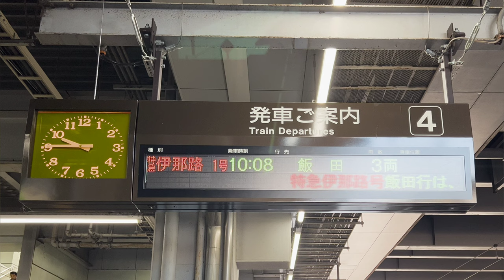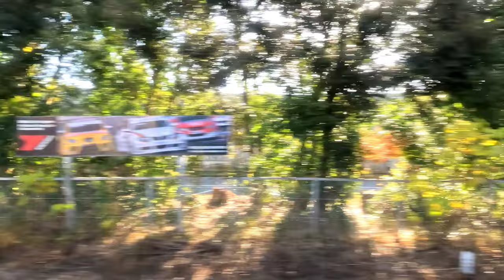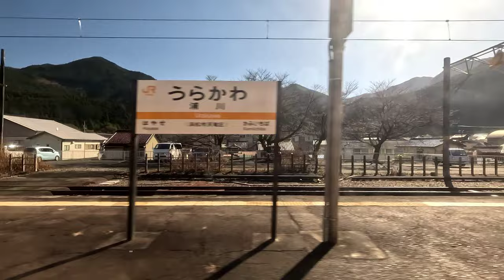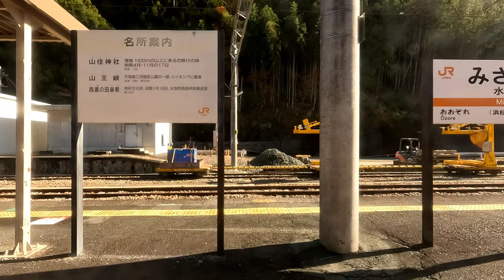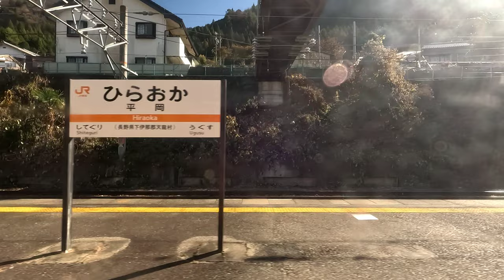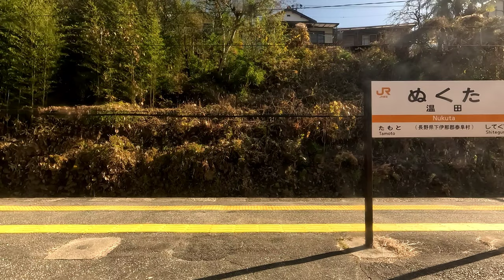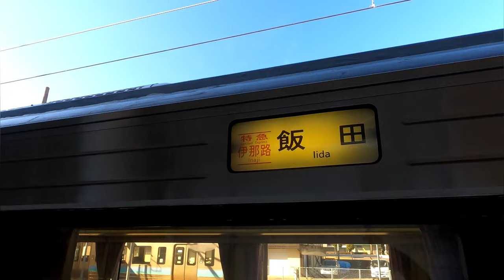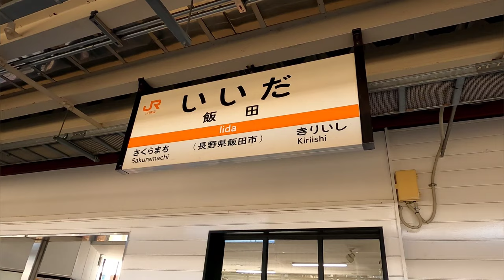[側面展望]JR東海 飯田線 特急伊那路1号 豊橋→飯田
動画の解説

伊那路1号の前面展望収録時に同時撮影した車窓バージョン。伊那路号は日本一遅い特急として知られているが車窓を収録するには逆に都合が良いのだ。理由はモーションブラーが発生しにくいので、近くの物体がクリアに映る可能性が高いからだ。撮影当日の乗車車両は静岡車両区所属の373系F12編成です。なお見所ではトンネルについて説明を多少省略する。

停車駅

豊橋・豊川・新城・本長篠・湯谷温泉・中部天竜・水窪・平岡・温田・天竜峡・飯田

駅数11、営業キロ129.3km  列車番号:23

動画の見所

0:00〜0:56、作戦決行日の豊橋駅前(Kalmia前)〜ねこ占い🐈〜ゴスロリちゃんと謎の生き物記念撮影〜LED行先表示〜待避線で待機中の伊那路さん観察〜④ホーム入線シーン。

0:56〜4:10、発車前に停車駅と車両の案内。画面奥は豊橋駅③ホームで、名鉄はたった1個のホームでやりくりをさせられてる。か、肩身が狭すぎる…

4:10〜7:29、豊橋駅発車〜画面奥③ホームには名鉄のパノラマスーパーさんが入線する。〜車内放送〜県道393号線を潜る〜JR東海豊橋運輸区〜船町駅通過〜JR貨物東海支社豊橋ORS〜豊川を渡る。

7:29〜10:11、下地駅通過〜下り線と上り線が大きく離れて豊川放水路橋梁を渡る〜大きく右カーブしながら国道247号線を潜る〜画面奥の名鉄名古屋本線(飯田線上り線)がジョジョに接近する〜9:13平井信号場を通過〜名鉄名古屋本線を潜る〜ジョジョに飯田線上り線と下り線が接近する〜小坂井駅を通過。

10:11〜14:20、篠束神社の中？を走る〜11:42牛久保のナギ〜牛久保駅通過〜牛久保城跡〜車内放送〜豊川駅に停車。

14:20〜19:23、豊川駅発車〜車内放送〜15:53駅東電車通り公園〜この区間、進行方向左側なら日本車両豊川製作所へ繋がる引き込み線が見れるが、右側からは見えない。伊那路2号の側面動画にて確認してほしい。〜県道31号線高架を潜る〜17:13大人のムフフ❤️なホテル🏨『おしゃれ貴族』〜E1東名高速道路高架を潜る〜建設中の謎高架を潜る〜三河一宮駅通過。

19:23〜30:23、市街地からだんだんややこしくなる〜宝川を渡る〜21:26長山駅通過〜23:02江島駅通過〜宮川橋梁を渡る〜24:53徐行運転で東上駅通過〜国道151川田跨線橋を潜る〜27:44野田城駅通過〜車内放送〜国道301号線を潜る〜29:35新城駅に停車。

29:35〜44:20、33:30潰れたぱチンコ屋キング⭐︎スター〜34:03東新町駅通過〜県道392号線を潜る〜34:52茶臼山駅通過〜36:10三河東郷駅通過〜国道151号線を潜る〜市道八束穂県社線〜新城料金所バイパス〜E1A新東名高速道路を潜る〜39:27大海駅通過〜再び新東名高速高架を潜る〜41:11鳥居駅通過〜新東名高速高架を潜る〜豊川を渡る〜長篠城跡〜車内放送〜42:34長篠城駅通過〜43:49本長篠駅に停車。

43:49〜52:48、本長篠駅発車〜車内放送〜ややこしい山間部に入る〜冨坂跨線橋を潜る〜47:50パちんこランドリー〜48:45三河大野駅通過〜車内放送〜湯谷大橋を潜る〜湯谷温泉駅に停車。

52:48〜56:23、湯谷温泉駅発車〜車内放送〜54:20この辺は県道439号線(能登瀬新城線)と飯田線が超接近して並走する区間。迫力ある撮影がしたいなら穴場かもしれん。〜54:42〜55:46車掌が画面奥の宇連川(うれがわ)の解説を始める〜宇連川の景色を楽しめる区間。〜55:58三河槙原駅通過。

56:23〜1:20:53、宮下はしを潜る〜58:48柿平駅通過〜1:00:08スノーシェッド区間。〜1:00:55三河川合駅通過〜1:06:27池場駅通過〜1:07:45駅舎が面白い東栄駅通過〜1:08:31このトンネルが愛知県と静岡県の県境で、抜けたら静岡県浜松市となる。〜1:12:36出馬駅通過〜相川を渡る〜1:13:23上市場駅通過〜1:15:11浦川駅通過〜大千瀬川を渡る〜トンネル通過から再び大千瀬川を渡る〜1:16:26早瀬駅通過〜1:17:38下河合駅通過〜車内放送〜1:20:13中部天竜駅に停車。

1:20:13〜1:31:12、中部天竜駅発車〜車内放送〜1:23:30天竜川橋梁通過〜1:23:53佐久間駅通過〜水窪川橋梁を渡る〜長いトンネル通過〜1:28:08再び水窪川を渡る〜1:28:31相月駅通過〜1:30:47城西駅通過。

1:31:12〜1:35:31、城西大橋を潜る〜1:31:34第六水窪川橋梁を渡る〜1:33:33向井市場駅通過〜1:34:32水窪駅に停車。